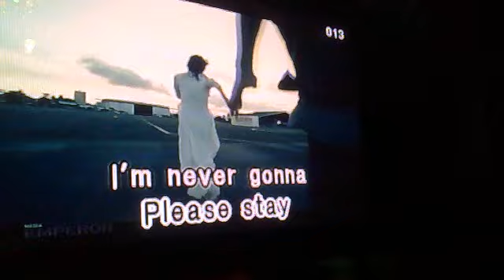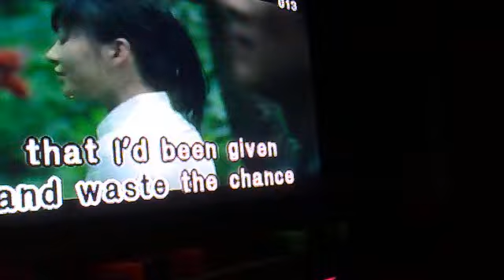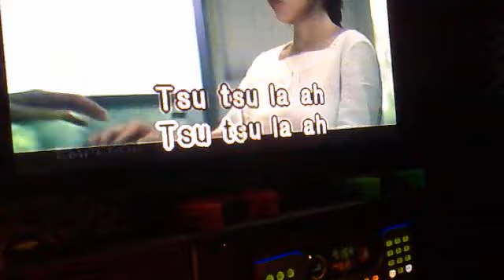careless whisper by yaima.mp4